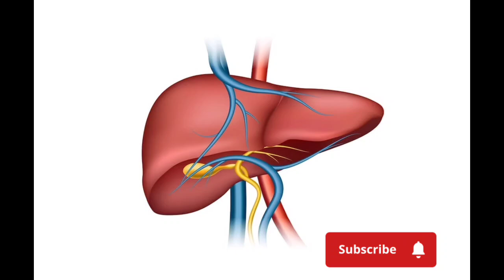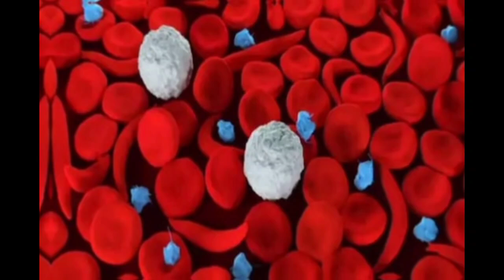ನುಗ್ಗೆ ಸೊಪ್ಪು ಕಹಿ ಅಂತ ನೀವು ತಿಂತಾ ಇಲ್ವಾ..? ಹಾಗಾದ್ರೆ ನೀವು ಆ ತಪ್ಪು ಮಾಡ್ಲೇಬೇಡಿ..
ನುಗ್ಗೆ ಸೊಪ್ಪು ಆರೋಗ್ಯಕ್ಕೆ ಮಾತ್ರ ಉಪಯುಕ್ತವಲ್ಲ. ಇದರ ಎಣ್ಣೆ ಚರ್ಮ ಮತ್ತು ಕೂದಲಿನ ಆರೋಗ್ಯಕ್ಕೂ ತುಂಬಾ ಪ್ರಯೋಜನಕಾರಿಯಾಗಿದೆ. ನುಗ್ಗೆ ಸೊಪ್ಪಿನಲ್ಲಿರುವ ವಿಟಮಿನ್ ಸಿ, ವಿಟಮಿನ್ ಬಿ, ವಿಟಮಿನ್ ಎ, ಪ್ರೋಟೀನ್, ಕ್ಯಾಲ್ಸಿಯಂ, ಕಬ್ಬಿಣ, ಇತ್ಯಾದಿ ಹೆಚ್ಚಿನ ಪೋಷಕಾಂಶಗಳು ದೇಹದ ರೋಗನಿರೋಧಕ ಶಕ್ತಿಯನ್ನು ಹೆಚ್ಚಿಸುವಲ್ಲಿ ಸಾಕಷ್ಟು ಸಹಾಯ ಮಾಡುತ್ತದೆ..